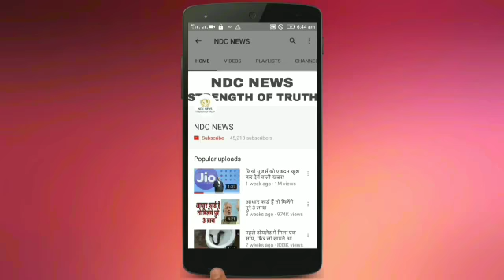क्रिकेट शर्मसार- दिग्गज खिलाड़ियों ने सेक्स वर्कर के साथ की घटिया हरकत